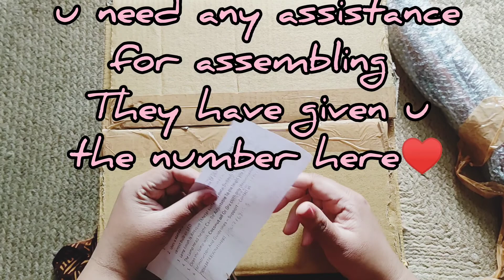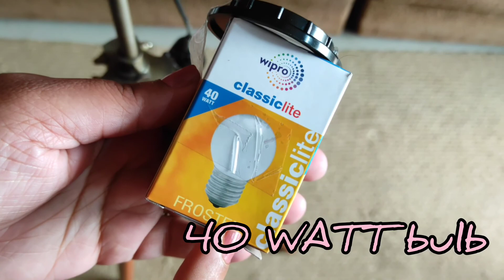Tripod lamp/ Floor lamp/tripod lamp from amazon review/Ichigo Ichie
home decor/floor lamp/tripod lamp/amazon shopping/boho decor/ Ichigo Ichie